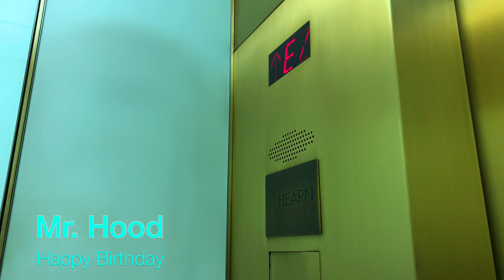Mr. Hood Birthday Documentary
Mr. Hood Birthday Documentary. We're my father celebrates his 69th birthday with his kids at the Signature Room at the John Hancock Building in Chicago.

He is truly a legend and great person. 26 years as a Chicago Firefighter. He raised 4 successful children to adulthood and taught us everything we know.